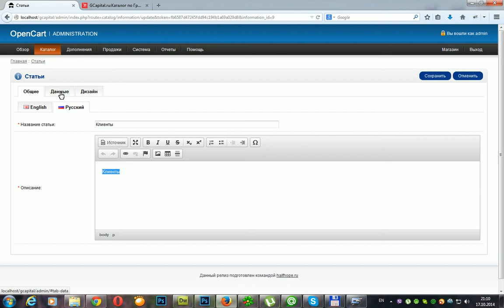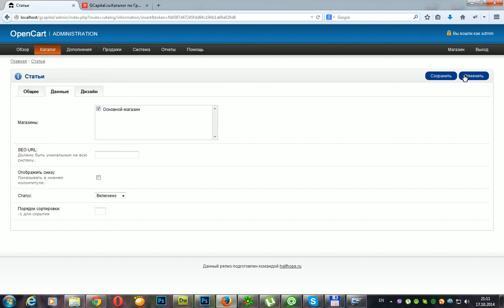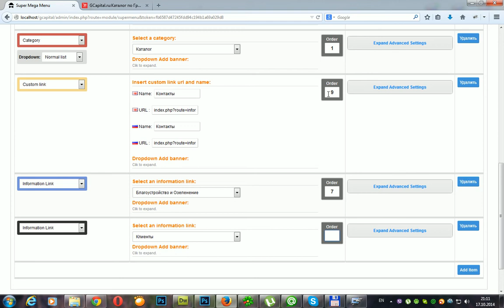Наполнение статей, вывод в Верхнее меню и вывод в нижний блок Информация